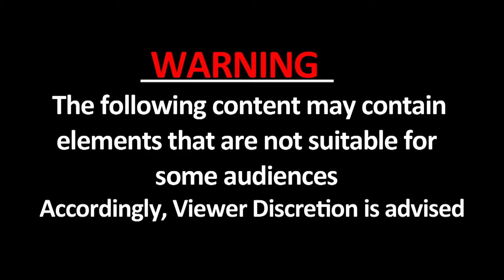Katihar में मुखिया मुनेंद्र यादव बार बालाओं के साथ करते नजर आए डांस, विरोधियों की बताई साजिश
कटिहार में मुखिया मुनेंद्र यादव बार बालाओं के साथ करते नजर आए डांस... बिशनपुर के मुखिया मुनेंद्र यादव का ठुमके लगाते हुए वीडियो वायरल.